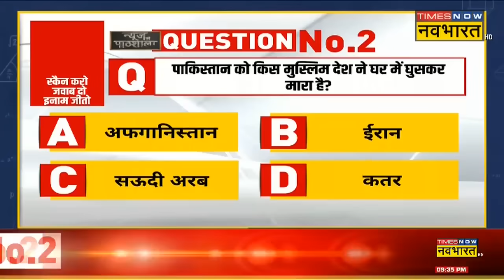News Ki Pathshala | Sushant Sinha: रामलला के स्वागत की वो तस्वीरें जो भावुक कर देंगीं! | Ram Mandir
News Ki Pathshala With Sushant Sinha: Ram Mandir Pran Pratishtha को लेकर देशभर में उत्साह देखने को मिल रहा है। जिसको लेकर देश के कोने-कोने से रामलला के लिए उपहार भेजे जा रहे है। साथ ही प्राण प्रतिष्ठा से पहले अयोध्या में विशेष अनुष्ठान और पूजन भी किया जा रहा है। इसी कड़ी में आज रामलला की प्रतिमा को मंदिर के गर्भगृह में स्थापित किया गया। देखिए पूरी खबर..